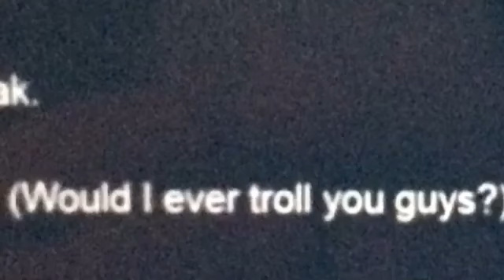Scott's Update!!!!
Could Sister Location 2 not be cancelled??!! Let's find out!!!